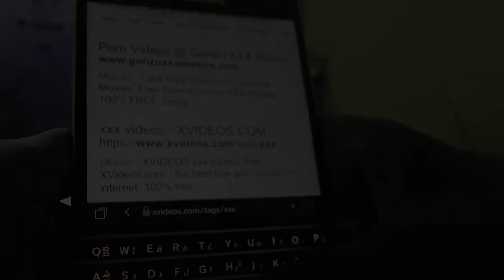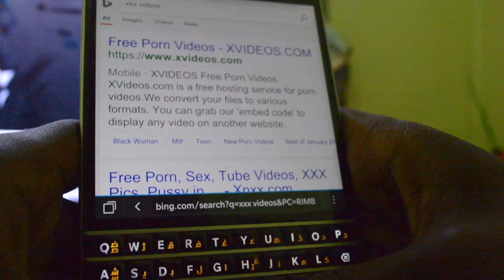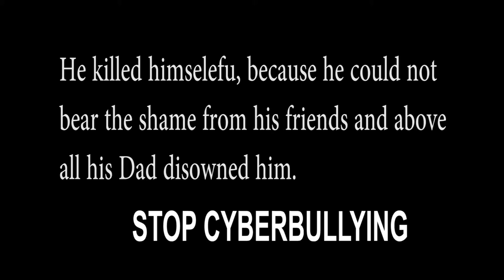DISOWNED | SHORT FILM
The character is secretly filmed while masturbating in the school hostel, when the video leaks he is expelled. After the father is informed of the situation he disowns him.
Which leads the son / character to commit suicide.